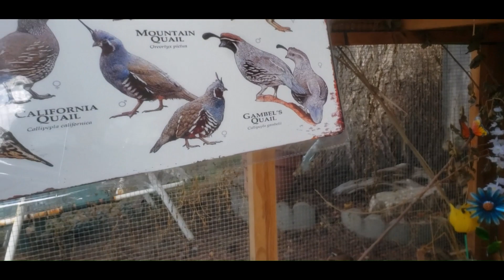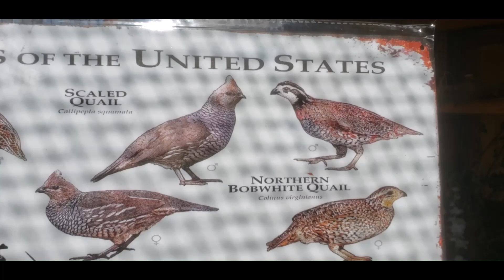An Hour W/ Bobwhite Quail 🐥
Spending Time w the Lil Birds
04/01/2023